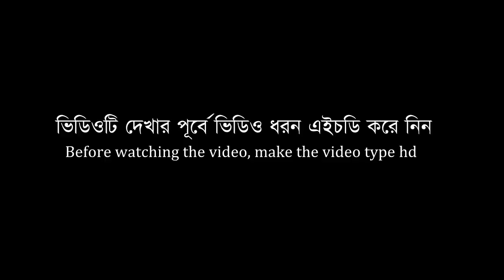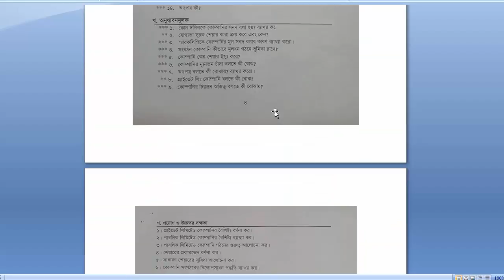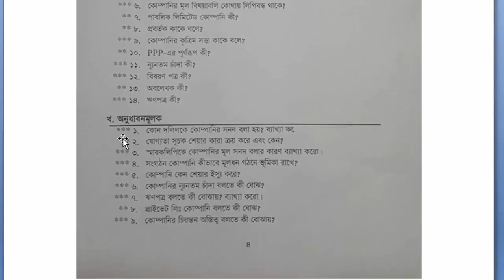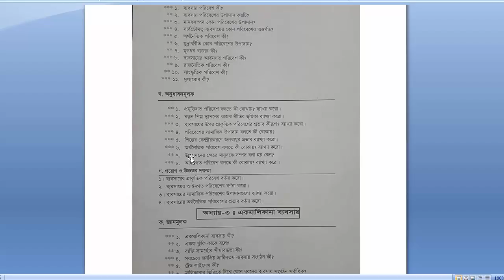HSC Business Organization & Management | 1st Paper Suggestion 2018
Business organization and management 1st part is a very important subject for the students of business studies. HSC examination is not very far. so all the students should work very hard to take a good preparation but only working hard is not enough to get A+ on this subject. You need to know the syllabus and mark distibution. if you follow this suggestion i hope you will get A+ in HSC Examination 2018
 stay with our channel to get more suggestions.